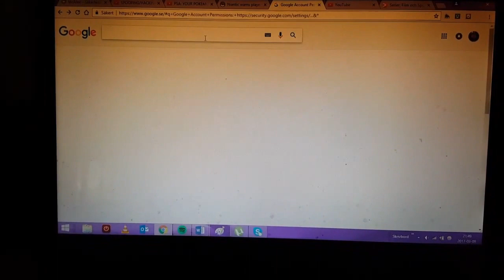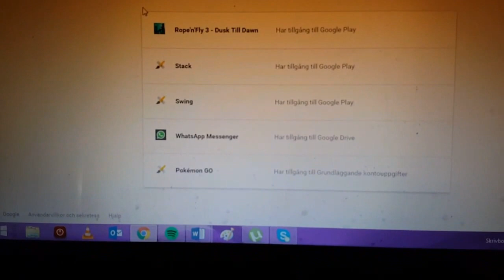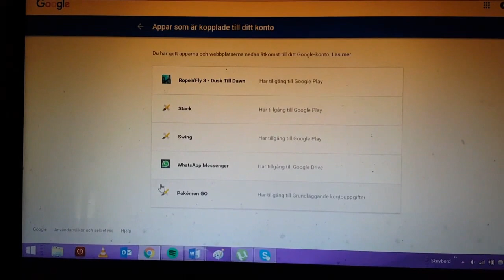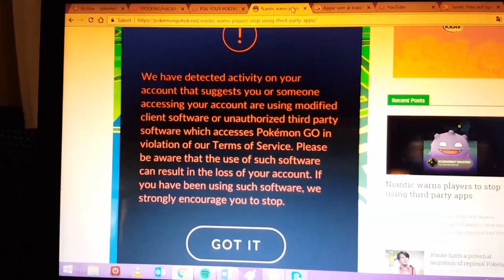Pokemon GO | Q&A | + SÅ BLIR DU INTE BANNAD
Pokemon go Q&A banned from pokemon go how to fix it johans pokemon go

Här är länken som hjälper dig: Gör som jag visade! Kopiera allt
Detta kan du bli BANNAD av!
• IV Checkers (nog bara dem man behöver logga in på)
• Pokémon trackers (karta på vara alla Pokemon är)
• Mass evolution hjälpare (så du kan evolva typ 10 samtidigt)
• etc…

MUSIKEN - TWINCE - Knock Knock.
Lika

Kommentera

Dela